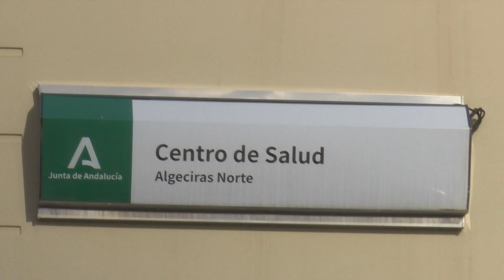Sanidad establece el uso obligatorio de la mascarilla en centros sanitarios desde este mediodía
El Ministerio de Sanidad ha establecido la obligatoriedad de la mascarilla en centros de salud y hospitales desde este mediodía, una vez que se ha comunicado a las Comunidades Autónomas. Se trata de una orden notificada que no tiene que publicarse en el Boletín Oficial del Estado (BOE), por lo que entraría en vigor desde ese mismo momento.